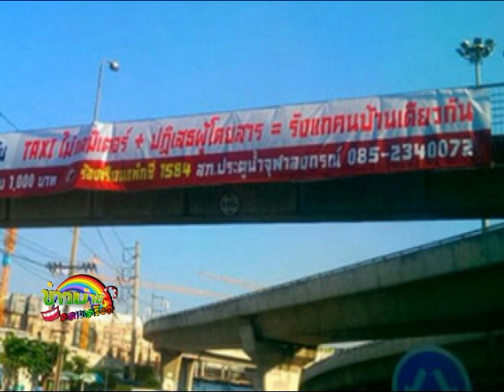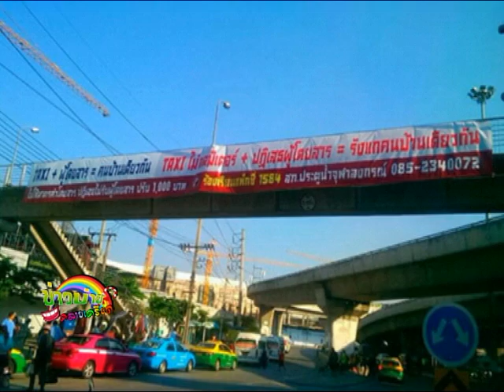ข่าวบ่ายคลายเครียด 04 01 58 เบรค 1